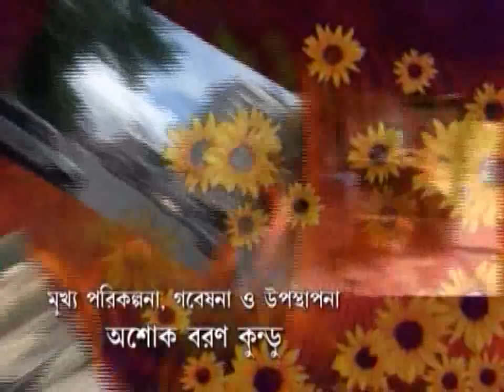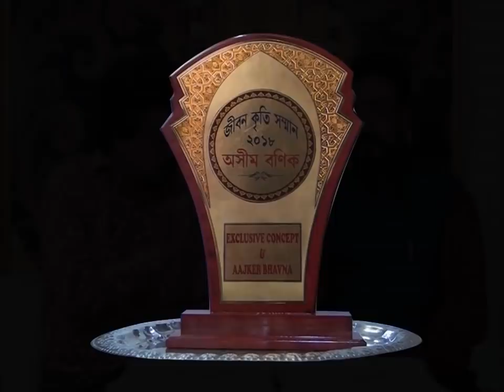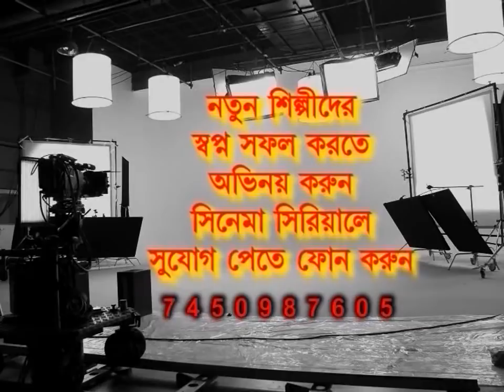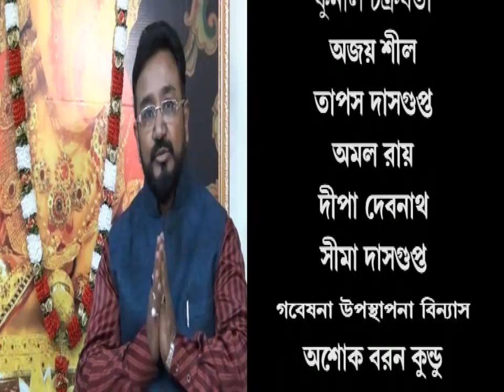Exclusive T.V. Interview of Mr. Ashim Kr. Bonik. T.V. Telecasted on: 23-02-2018